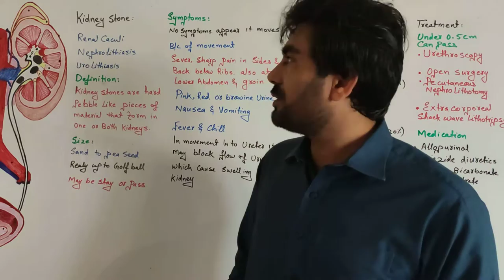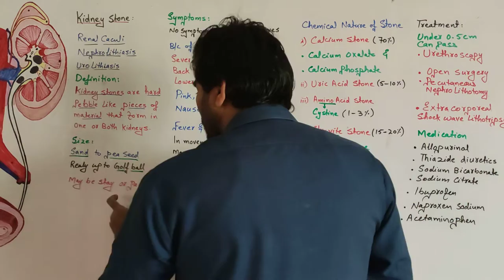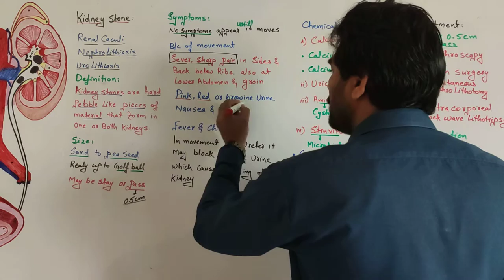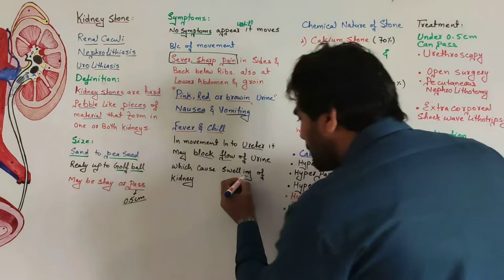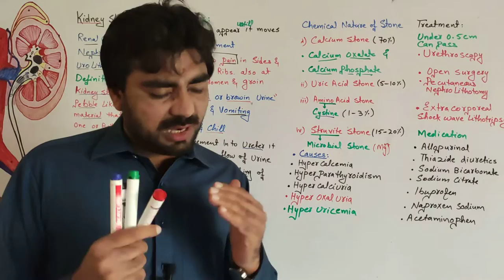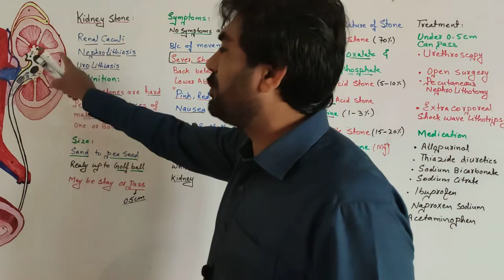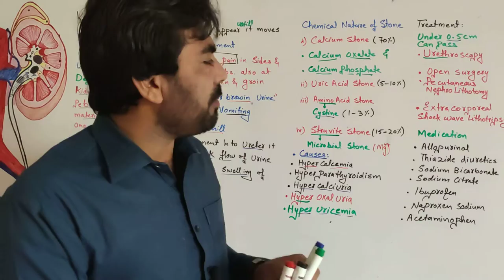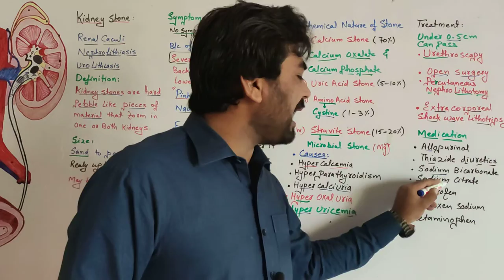Kidney Stones| Renal Calculi | Nephrolithiasis | Urolithiasis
@biologywithmuhammadsajid biologywithmuhammadsajid Kidney stones (also called renal calculi, nephrolithiasis or urolithiasis) are hard deposits made of minerals and salts that form inside your kidneys.

Diet, excess body weight, some medical conditions, and certain supplements and medications are among the many causes of kidney stones. Kidney stones can affect any part of your urinary tract — from your kidneys to your bladder. Often, stones form when the urine becomes concentrated, allowing minerals to crystallize and stick together.
Passing kidney stones can be quite painful, but the stones usually cause no permanent damage if they're recognized in a timely fashion. Depending on your situation, you may need nothing more than to take pain medication and drink lots of water to pass a kidney stone. In other instances — for example, if stones become lodged in the urinary tract, are associated with a urinary infection or cause complications — surgery may be needed.

Your doctor may recommend preventive treatment to reduce your risk of recurrent kidney stones if you're at increased risk of developing them again.
 kidney stone usually will not cause symptoms until it moves around within your kidney or passes into your ureters — the tubes connecting the kidneys and the bladder. If it becomes lodged in the ureters, it may block the flow of urine and cause the kidney to swell and the ureter to spasm, which can be very painful. At that point, you may experience these signs and symptoms:

Severe, sharp pain in the side and back, below the ribs
Pain that radiates to the lower abdomen and groin
Pain that comes in waves and fluctuates in intensity
Pain or burning sensation while urinating
Other signs and symptoms may include:

Pink, red or brown urine
Cloudy or foul-smelling urine
A persistent need to urinate, urinating more often than usual or urinating in small amounts
Fever and chills if an infection is present
Pain caused by a kidney stone may change — for instance, shifting to a different location or increasing in intensity — as the stone moves through your urinary tract.Types of kidney stones

Knowing the type of kidney stone you have helps determine its cause, and may give clues on how to reduce your risk of getting more kidney stones. If possible, try to save your kidney stone if you pass one so that you can bring it to your doctor for analysis.

Types of kidney stones include:

Calcium stones. Most kidney stones are calcium stones, usually in the form of calcium oxalate. Oxalate is a substance made daily by your liver or absorbed from your diet. Certain fruits and vegetables, as well as nuts and chocolate, have high oxalate content.

Dietary factors, high doses of vitamin D, intestinal bypass surgery and several metabolic disorders can increase the concentration of calcium or oxalate in urine.

Calcium stones may also occur in the form of calcium phosphate. This type of stone is more common in metabolic conditions, such as renal tubular acidosis. It may also be associated with certain medications used to treat migraines or seizures, such as topiramate (Topamax, Trokendi XR, Qudexy XR).

Struvite stones. Struvite stones form in response to a urinary tract infection. These stones can grow quickly and become quite large, sometimes with few symptoms or little warning.

Uric acid stones. Uric acid stones can form in people who lose too much fluid because of chronic diarrhea or malabsorption, those who eat a high-protein diet, and those with diabetes  or metabolic syndrome. Certain genetic factors also may increase your risk of uric acid stones.

Cystine stones. These stones form in people with a hereditary disorder called cystinuria that causes the kidneys to excrete too much of a specific amino acid. Botany zoology microbiology pathology mycology molecular biology Biochemistry and genetics Biology With Muhammad Sajid for FSc A-level BS and MSc Student's